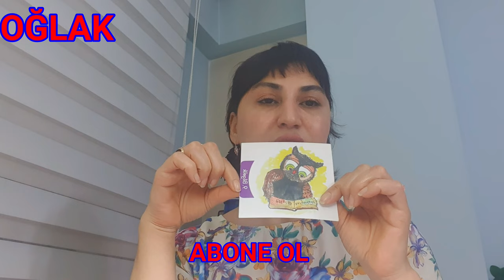12 18 NİSAN HAFTASI TAROTLAR KONUŞUR